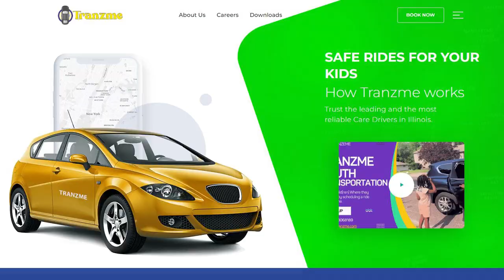Our Problem Is Not The Politician But The People ( Part 1)